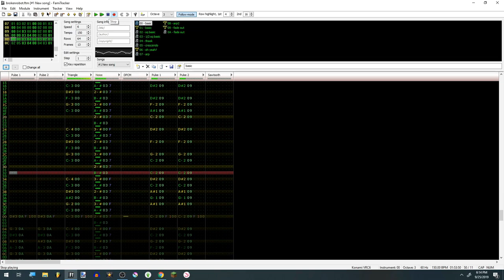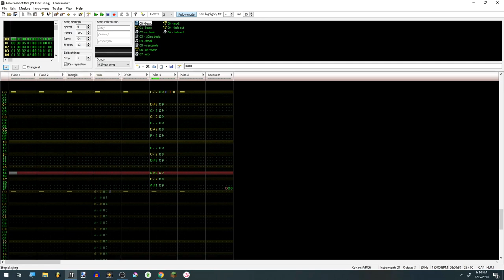Broken Robot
Just trying to upload all my old songs before I forget about them...